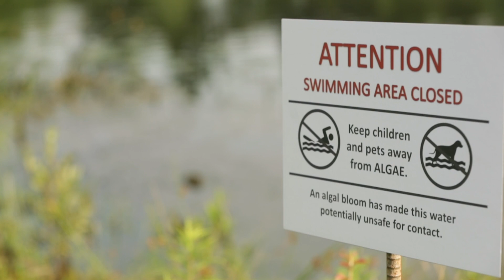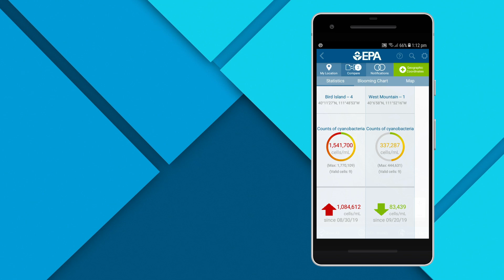Cyanobacteria Assessment Network Mobile Application (CyAN app)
EPA’s Cyanobacteria Assessment Network mobile application (CyAN app) is an easy-to-use and customizable app that provides access to algal bloom satellite data for over 2,000 of the largest lakes and reservoirs across the United States. Users can view information about cyanobacteria concentrations on a national-scale or for an individual lake or reservoir. EPA scientists developed the CyAN app to help local and state water quality managers make faster and better-informed management decisions related to cyanobacterial blooms.